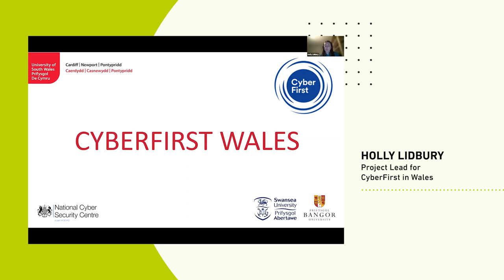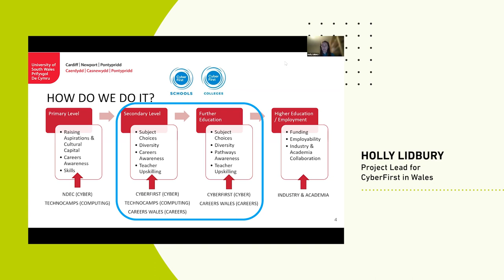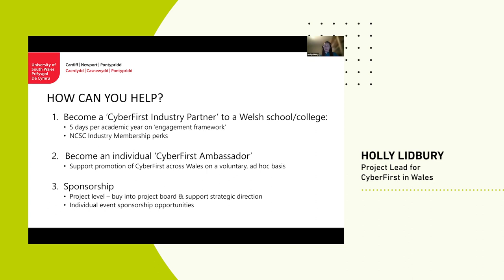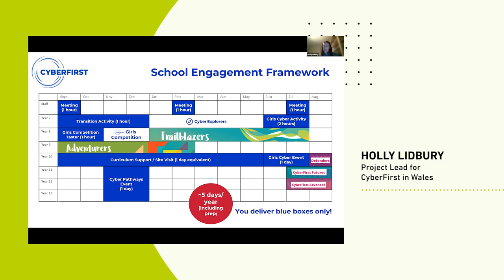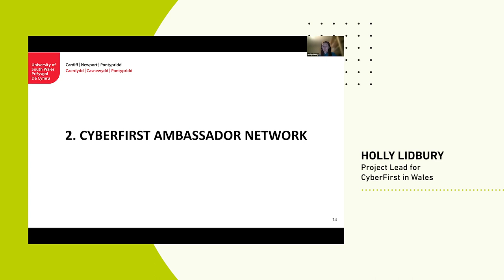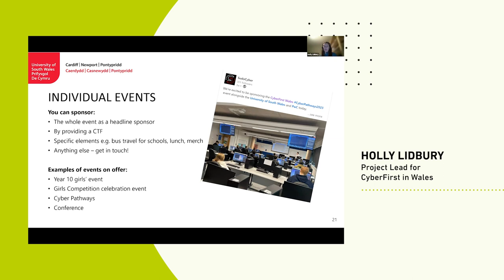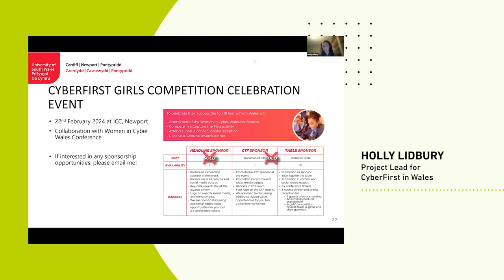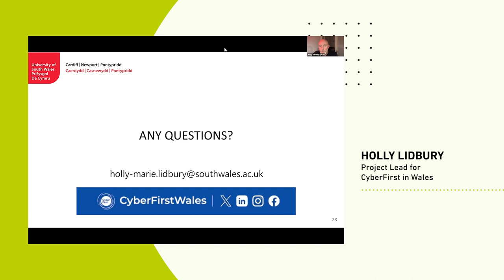The CyberFirst Wales Ambassador Network | South Wales branch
Speaker
Holly Lidbury -Project Lead for CyberFirst in Wales

Synopsis
The NCSC’s CyberFirst project aims to support the development of a diverse pipeline of talent into the cyber industry. It does this by working with schools and colleges; inspiring students onto Computing pathways and careers in tech.
In Wales, the project is now delivered by the University of South Wales in partnership with Swansea University and Bangor University, who over the last year have taken the project to new heights, engaging with more students and teachers than ever in Wales.
This is partly due to the success of the CyberFirst ambassador network in Wales – a network of individuals from industry, academia and government who are part of the Welsh cyber eco-system.
The CyberFirst Ambassadors are passionate about the CyberFirst mission, whether that is because they want to inspire students into the same fulfilling careers they have found, or because they want to help reduce skills shortages in the sector. Together, they help to promote CyberFirst across Wales bringing cyber opportunities to as many students as possible.
On top of promoting the CyberFirst project, they offer voluntary hours to support schools with cyber-themed engagements and help with the assessment of the CyberFirst Schools and Colleges award, which aims to raise the profile and standard of Computing and Cyber education in Wales.
Come along to this webinar to hear from Holly Lidbury, Project Lead for CyberFirst in Wales about the success of the CyberFirst ambassador network in Wales and how you can get involved as an ambassador.